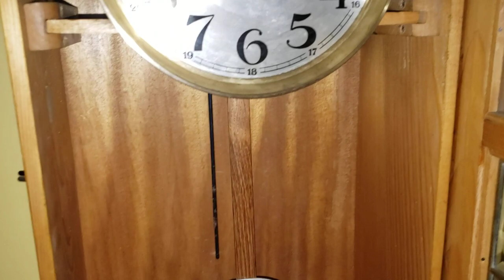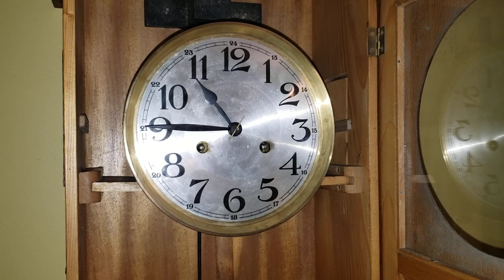Rare 1930's F.M.S. Mauthe 3/4 Bim-Bam-Bom Chime Box Wall Clock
Made around the 1930s. I got this recently from ebay for $95 (originally $110,) which is definitely a steal.

It took a while to clean and oil the movement due to how dirty it is, likely because it has not ran for years.